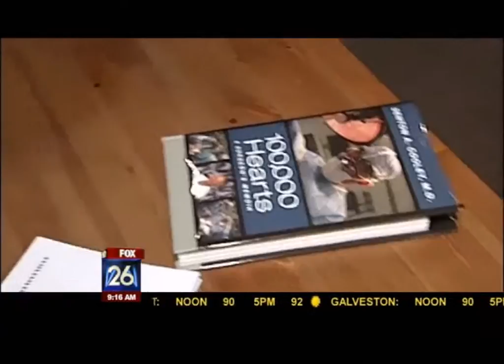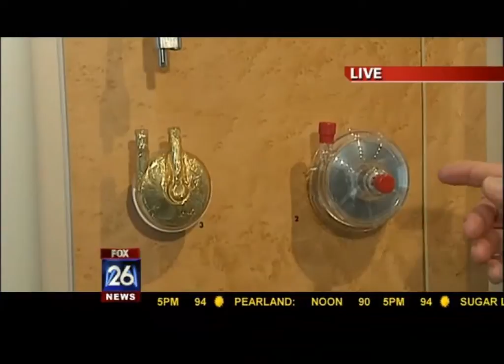30th Anniversary Texas Heart Institute Transplant Program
A report by Fox News reporter Melissa Wilson. Randy Creech discusses his experience as transplant recipient 22 years ago, and Dr. Bud Frazier, Chief, Center for Cardiac Support, speaks about the progress made in treating heart failure at the Texas Heart Institute.